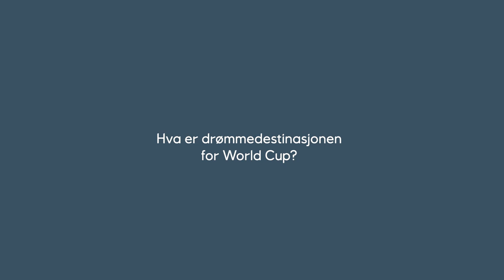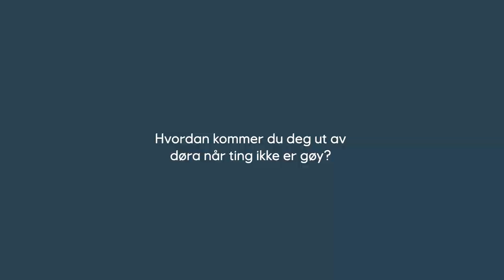Bli kjent med Kristin Austgulen Fosnæs!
Bli kjent med Kristin Austgulen Fosnæs! Hun mimrer tilbake til tiden på juniorlandslaget, forteller oss hva som motiverer henne og deler hva målet hennes for sesongen er 😄

Morgendagenshelter.no